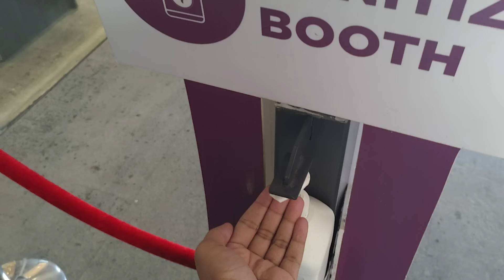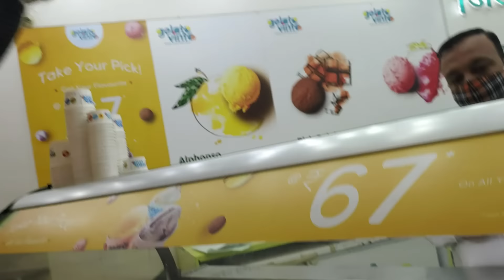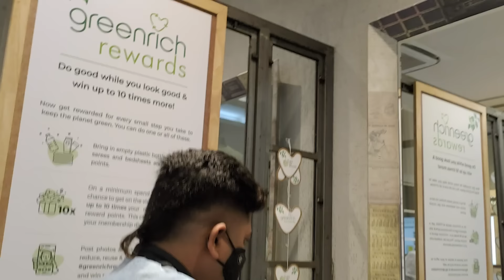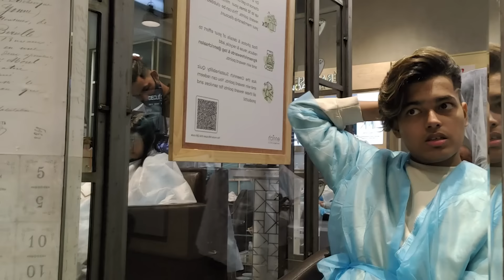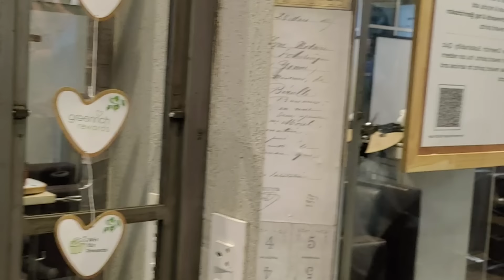DYED MY HAIR BLONDE - VLOG 1